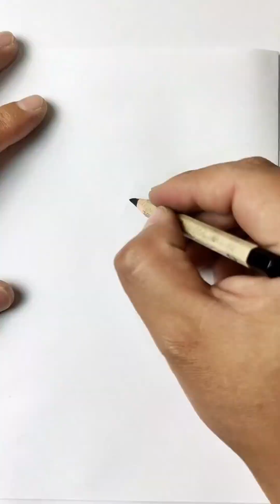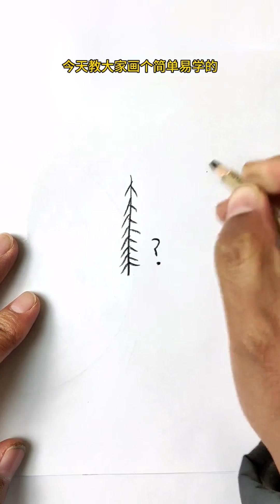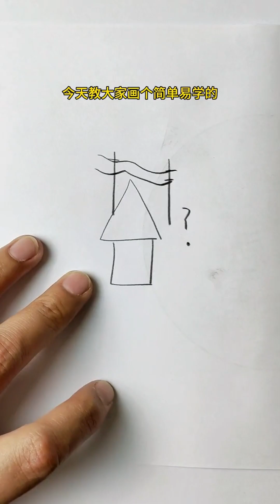Learn simple painting from charcoal brushes!【A charcoal pen please】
Simple, fun, and stress relieving charcoal brush painting teaching # [Use a charcoal brush] # Painting teaching # Stress relieving # Landscape painting

user fv8fc8qn1c

Painters who love charcoal drawing are willing to share with everyone the fun and relaxing simple charcoal drawing teaching!

Hello everyone, I'm [a charcoal pen]

Every day, there is a charcoal stroke decompression teaching for everyone to watch